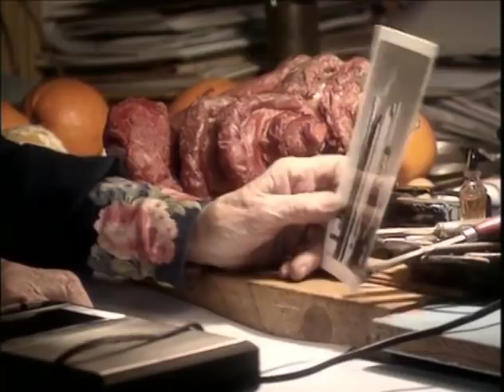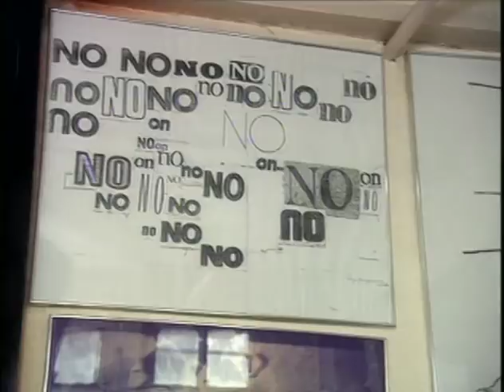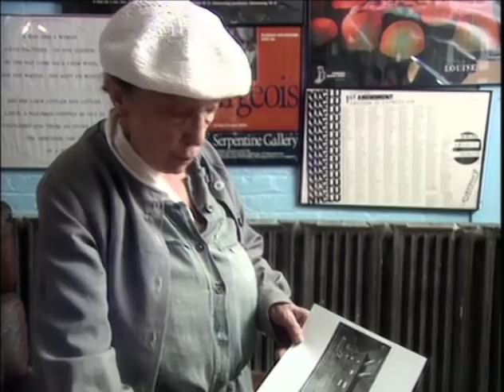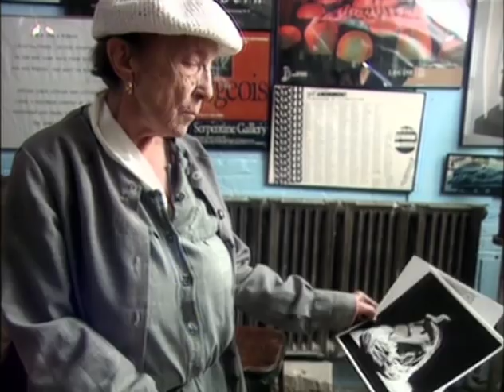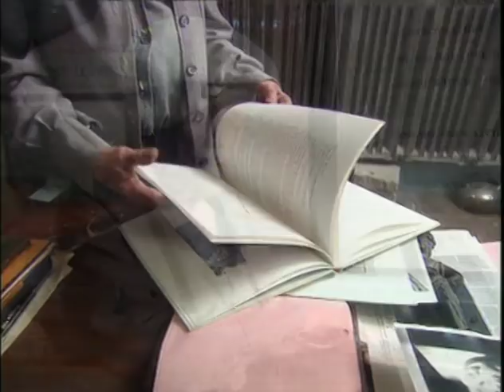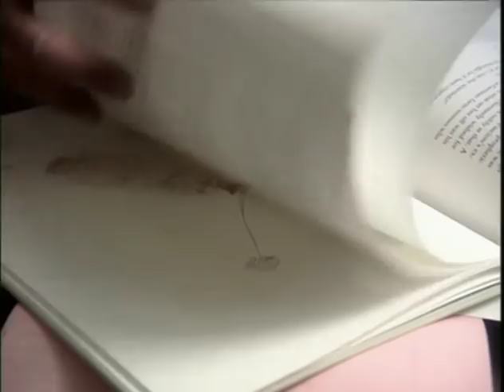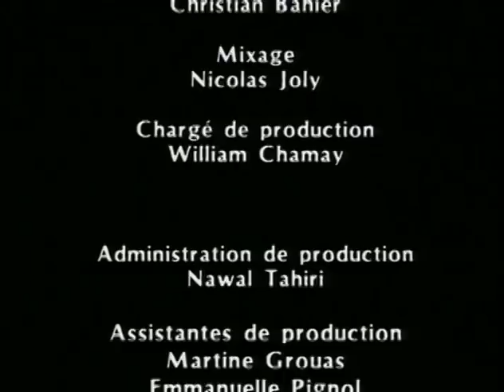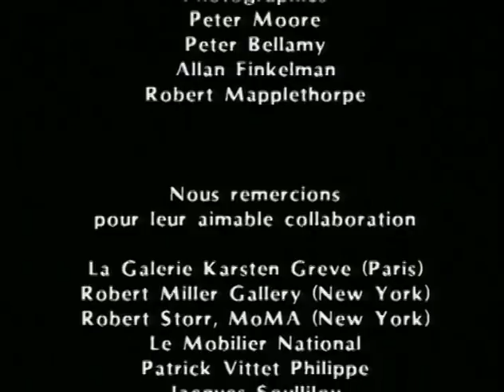LOUISE BOURGEOIS une vie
Née à Paris le 25 décembre 1911 et morte à New York le 31 mai 20101, est une Sculptrice et plasticienne française, naturalisée américaine.

Louise Bourgeois est née en France et y a grandi, mais l'essentiel de sa carrière artistique s'est déroulé à New York, où elle s'est installée en 1938 après avoir épousé l'historien d'art américain Robert Goldwater (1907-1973).

La reconnaissance de son travail artistique s'est amplifiée les dernières années de sa vie, où elle s'est affirmée au point d'être reconnue ou considérée comme particulièrement influente sur les générations d'artistes d'après, surtout féminines.